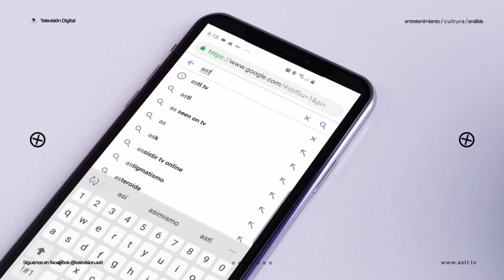Si Yo Fuera Servidor Público - Últimos días para la credencialización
02 de febrero del 2021
Programa: Si Yo Fuera Servidor Público
Conductores: César Ramos